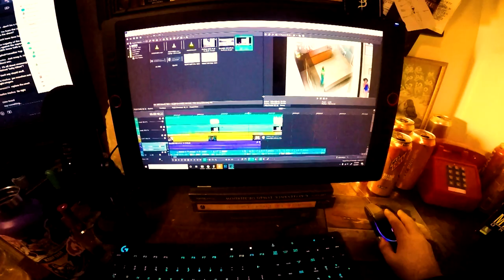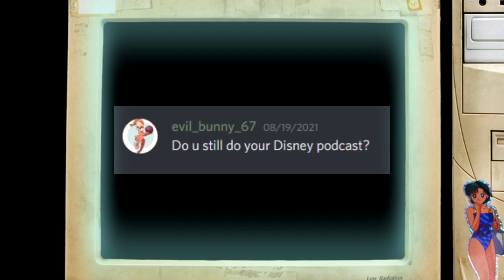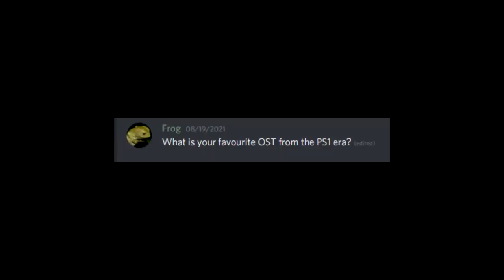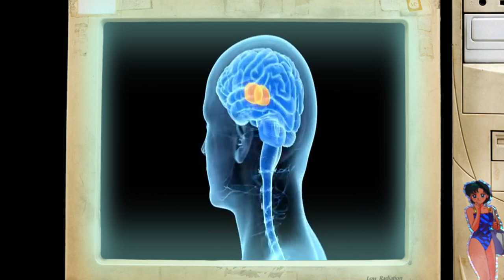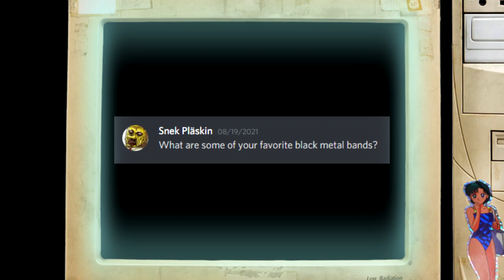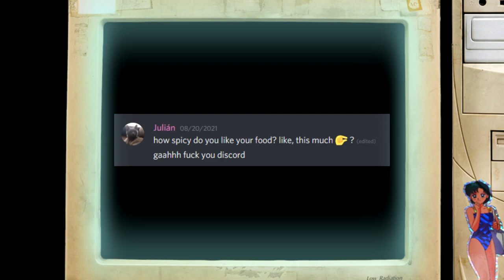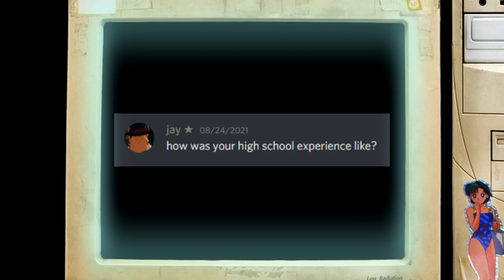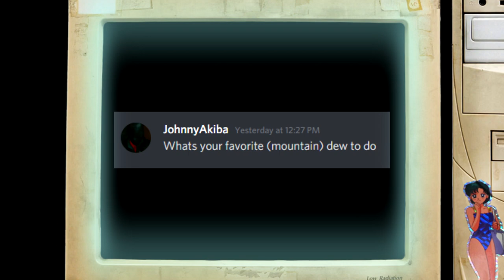Grimbeard - 100 for 100th AMA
I answer 100 questions to celebrate 100 videos. Thanks for everything ❤️